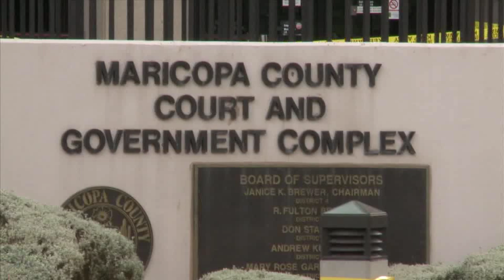Bomb Scare (literally)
When interning at the Old Courthouse downtown on October 26th, my coworkers and I went outside after receiving a notice about a bomb threat across the street. I decided to roll on it, and I think you'll understand why the only appropriate title for this package is Bomb Scare (literally).